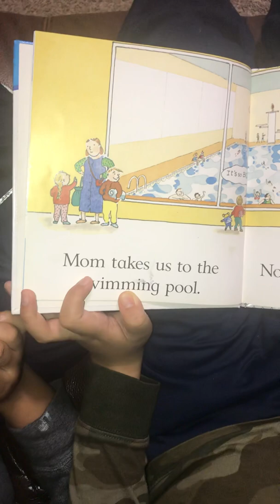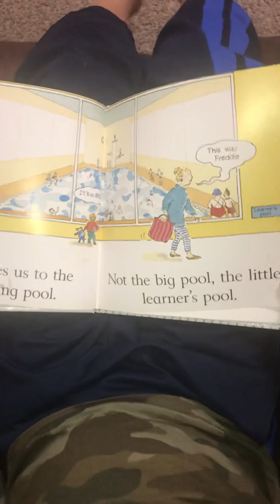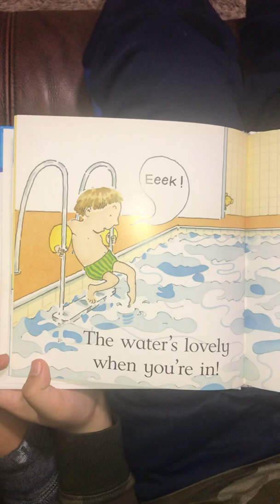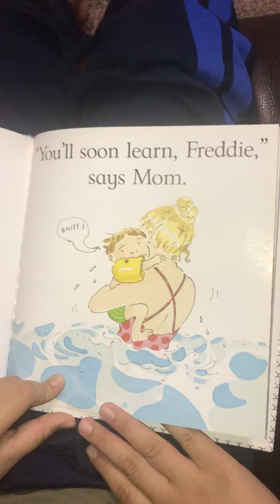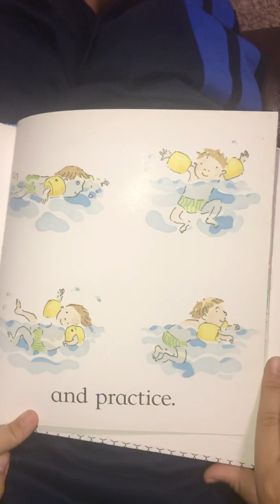Read Aloud: Freddie Learn To Swim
ဖရက်ဒီ ရေကူးသင်လိုက်ပြီ